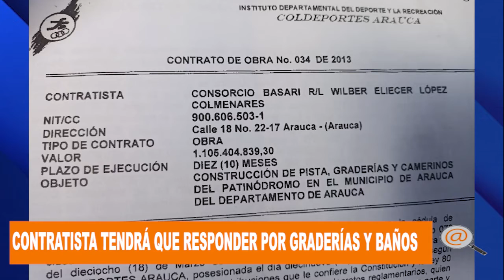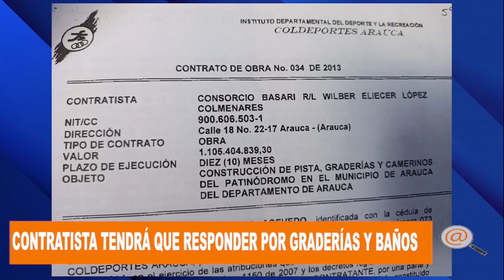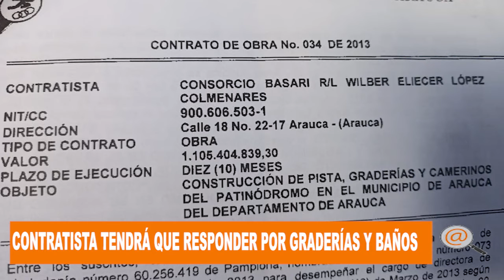CONTRATISTA SERÁ DENUNCIADO POR NO CUMPLIR CON LAS GRADERÍAS Y BAÑOS DE LA PISTA DE PATINAJE